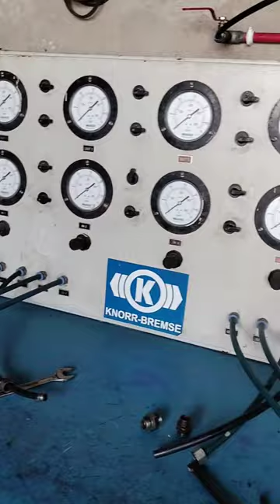air brake vacuum repair